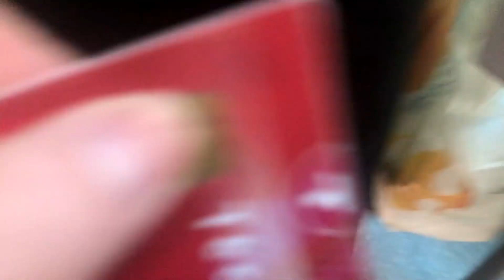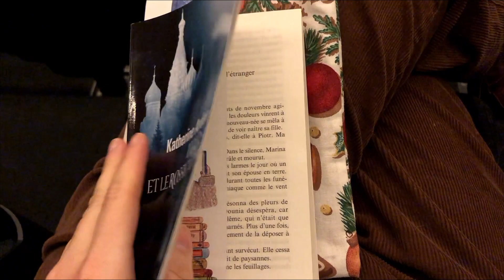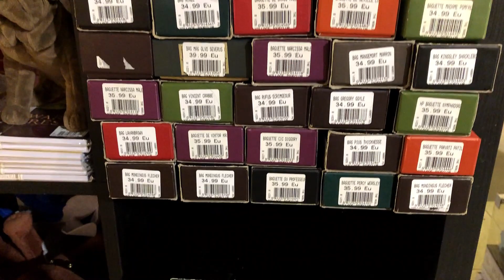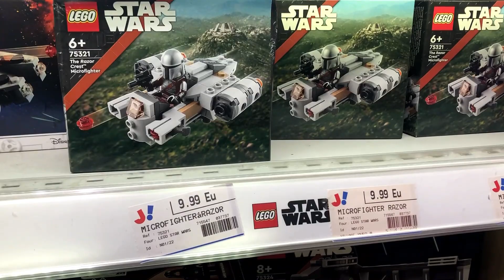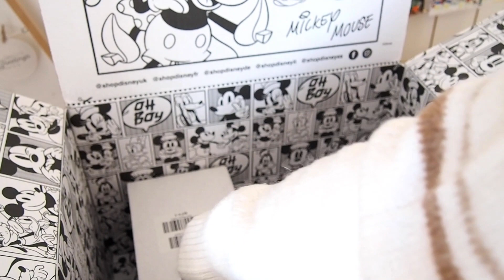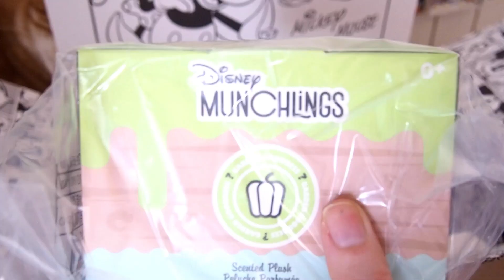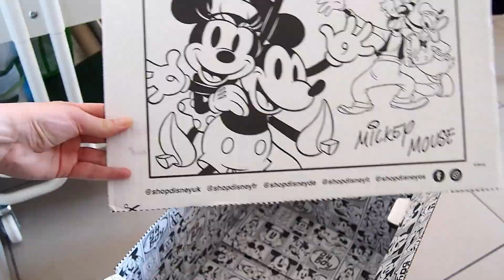St Valentin en solo : cinéma, sushis & shopping - apprécier sa propre compagnie l silent vlog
Pour certaines personnes célibataires, la St Valentin est un jour triste, plus pour moi : je me fais plaisir ce jour-là et j’apprends à m’apprécier et à apprécier ma propre compagnie (ce n’est pas tous les jours facile...).

Au programme cette année : cinéma, resto de sushis, shopping et détente avec mon chat.

Chapitres :
0:00 - début vidéo
0:24 - St Valentin en solo
07:16 - Shopping Haul